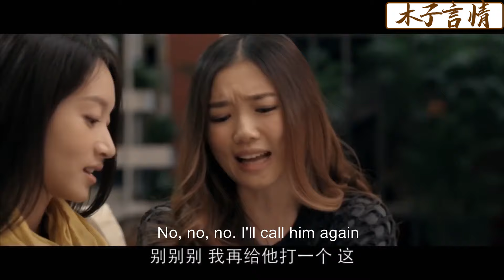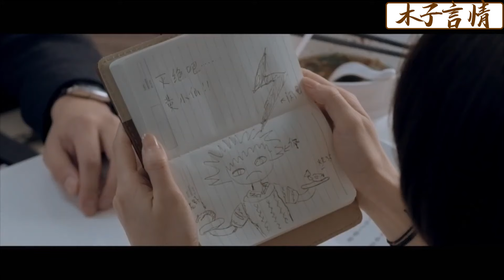【Full Movie】丈夫同學會上摟著小三羞辱妻子，下秒億萬總裁霸氣護妻，出軌丈夫氣瘋了！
✪精彩推薦✪
SLSSST 12